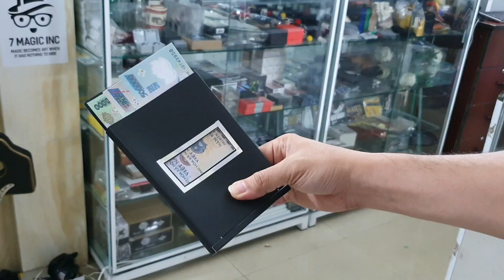800k mua khẩu trang mùa Corona có phí không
Lấy 800k mua 1 cái khẩu trang để sống sót qua mùa Covid này.

Hộp khẩu trang ảo thuật cần là biến ra khẩu trang xài khỏi cần đi ra ngoài mua đắt đỏ

Giá trọn bộ : 80k bao gồm : hộp + bộ tiền + khẩu trang